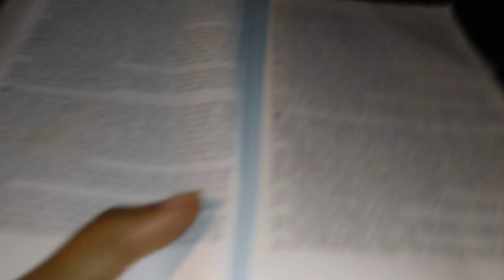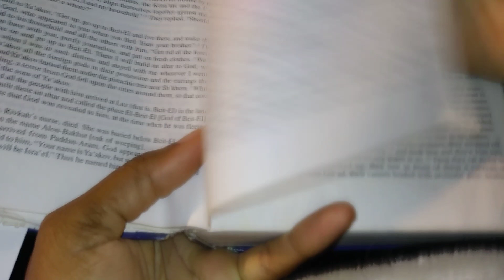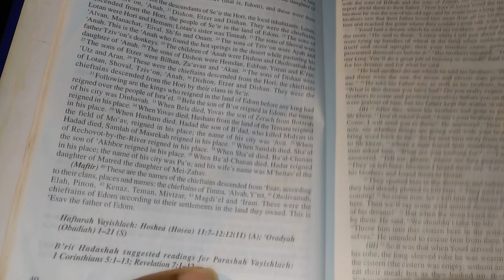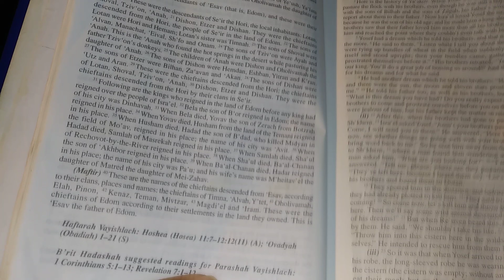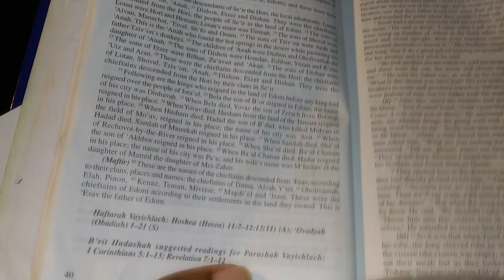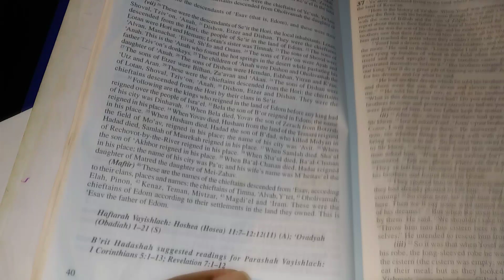B'reshit chpt 36